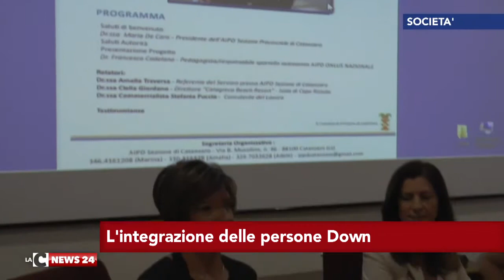L'integrazione delle persone Down